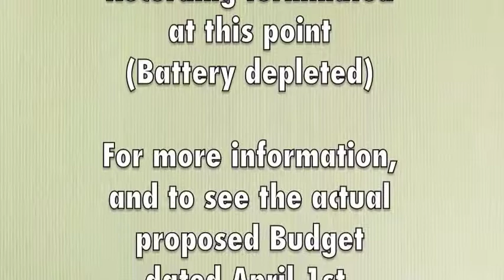Village of Tivoli Proposed Budget Meeting 04/02/2014